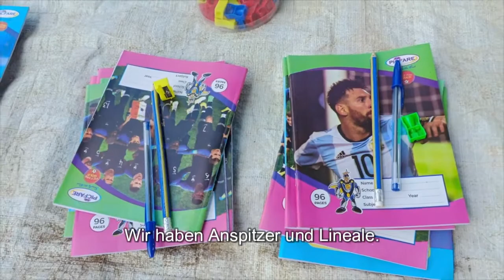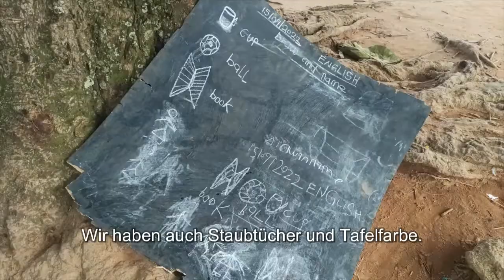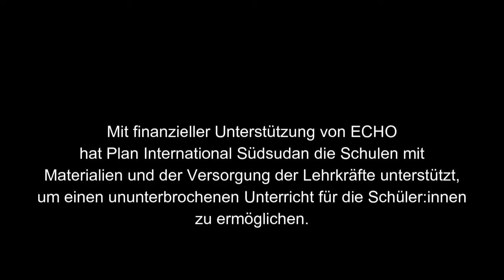Lernmaterialien unterstützen die Bildung von Schüler:innen im Südsudan | Plan International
In diesem Video zeigen wir von Plan International, wie wir im Südsudan Bildung für Schüler:innen ermöglichen, in dem wir unterschiedliche Hilfsmaterialien, wie zum Beispiel Hefte, Stifte und Kreide in der Gemeinde verteilen.